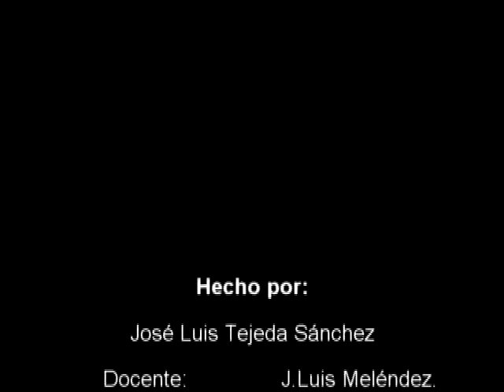Los miserables.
Tarea 2.
Clase: Formación Humana y Social.
Docente. J. Luis Meléndez.
Alumno: José Luis Tejeda.
BUAP LCC